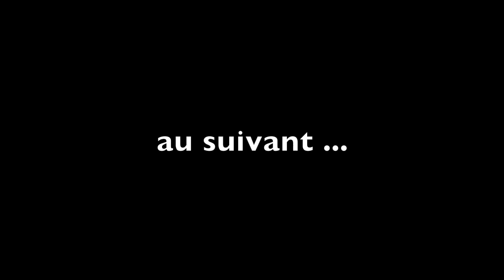DÉFI: BOIRE UN PASTIS EN HAUT DU MAT 🥃🥃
Merci à TomTom pour sa contribution et son défi riche en émotions et en saveurs ...

Bienvenue dans l'aventure de la Team Pastaga avec nos deux capitaines : Mathilde et Marc
et leur fidèle destrier : Pastaga, un super challenger de 9m

Pastaga vous propose:

▪️des invitations a bord gratuites sur la base du volontariat
▪️Des tutos voiles youtube
▪️La découverte des paysages Méditerranéen

☀️Tous deux originaires de la côte d'azur,  M&M ont grandit dans un environnement propice à la pratique de la voile et des sports aquatiques. Monitorat de voile en poche, ils se rencontrent au Wind Club d'Agay et hop! commence pour eux une idylle marine qui ne les quittera plus !
Expatriés au Québec durant 5 années, ils réalisent à quel point la mer et la voile leur manque et décident de rentrer au pays mais avec une idée en tête :  Le projet pastaga était né !